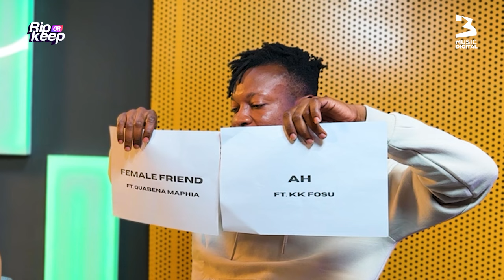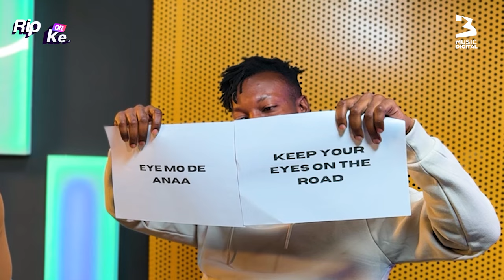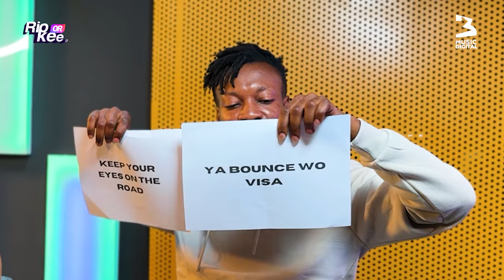Reggie Rockstone Drops Bombshell on His All-Time Favorite Hits | Rip Or Keep | SE01E04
Welcome back to Rip or Keep, the show where your favorite artists sift through their discographies to find the ultimate hits! In our thrilling second episode, we have the legendary Reggie Rockstone, the Grand Papa of Hiplife, in the spotlight. Known for pioneering the Hiplife genre and his iconic tracks, Reggie Rockstone will dive into his musical journey, deciding which songs to rip or keep. Will your favorite tracks make the cut? Tune in to find out as Reggie Rockstone shares the stories behind the music and reveals his all-time favorite hits. Don’t miss this exciting episode filled with surprises, nostalgia, and pure musical magic!